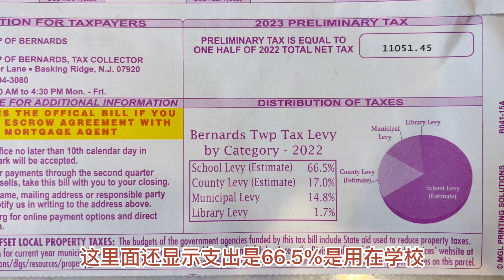美国养房贵不贵，为什么有人只租不买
老苑又要交税啦，每次交税都肉疼，给大家讲讲美国养房的成本，真心不低